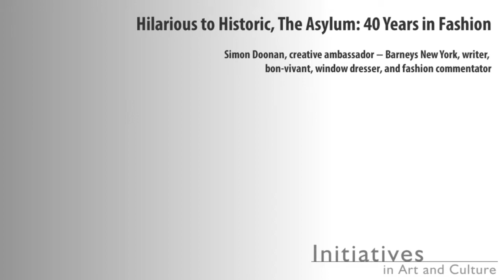IAC Simon Doonan